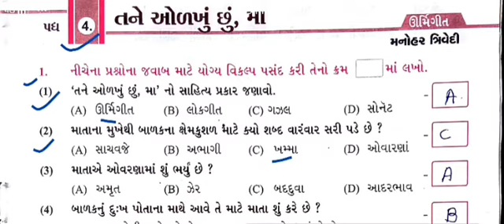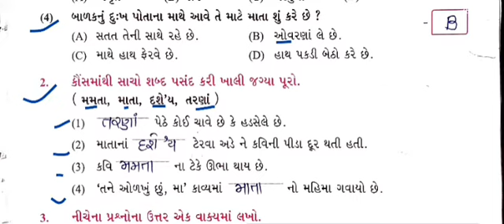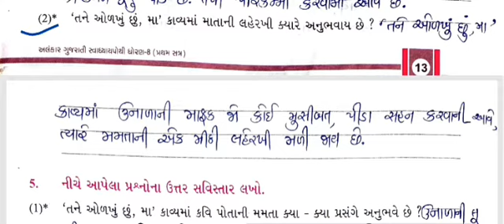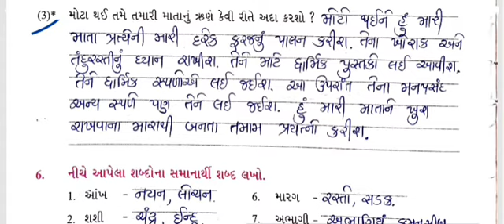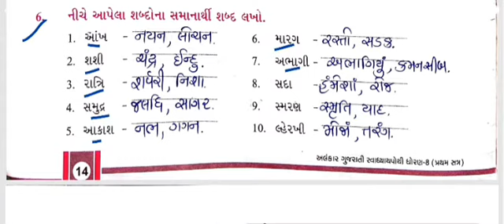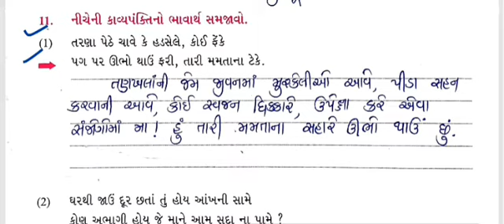ધોરણ-૮, ગુજરાતી, ch-4, ભાગ-4